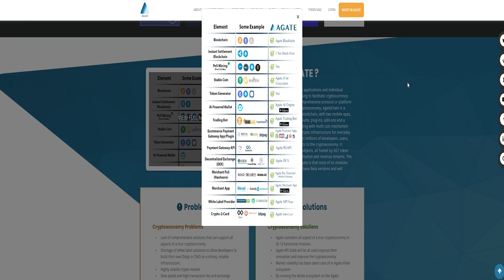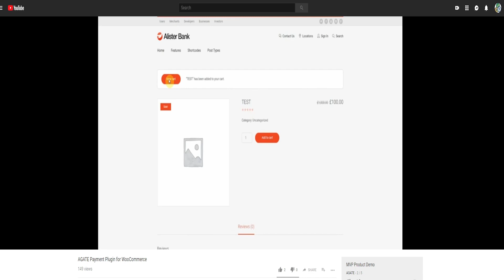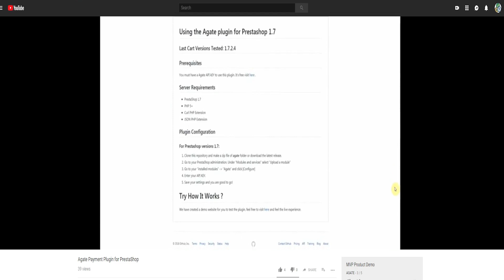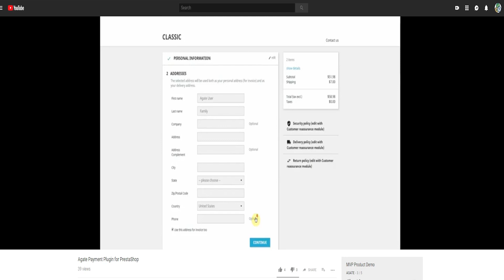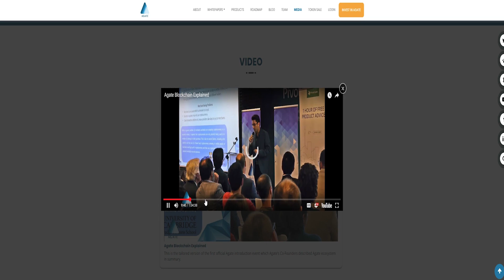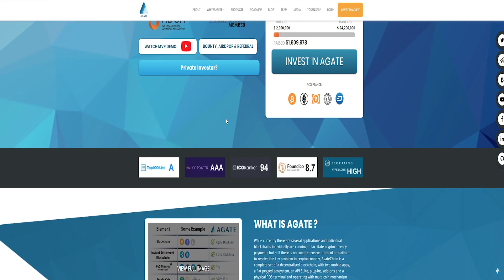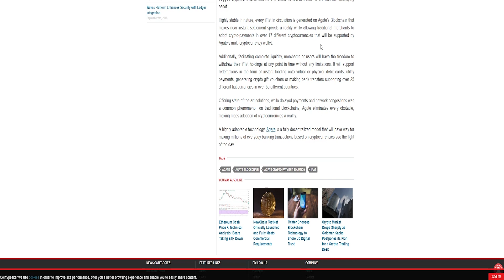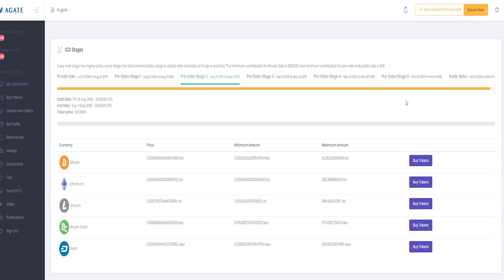Agate - A Multi-Blockchain Payment Solution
Agate is the world's most comprehensive decentralized blockchain platform for instant payment without volatility risk to mainstream crypto adoption.

ETH Address: 0x3b415F64Fa8bf5bC0D97F45906Ff5Ca955aF4FcB